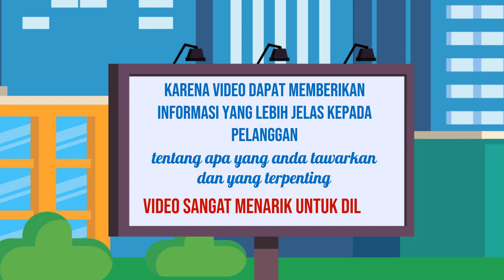Iklan Kreatif Video promosi sosial media,Video promosi event,Video promosi produk makanan,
Daftar Isi
00:00 - Cara Edit Video Iklan Video promosi teknologi, Video promosi startup,
00:10 - Contoh Iklan Promosi Jasa pembuatan video promosi vlog
00:30 - Contoh Video Promosi Video promosi produk alat musik, Video promosi produk elektronik
00:40 - Contoh Konten Branding Video promosi produk perlengkapan kendaraan, Video promosi produk alat-alat kecantikan
00:50 - Cara Promosi Video promosi produk alat-alat kebersihan, Jasa video promosi produk peralatan taman